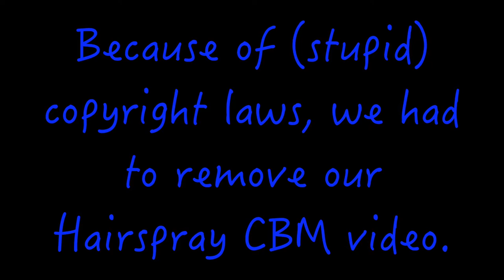(CBM7) HAIRSPRAY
TRACY Anna Brantley
EDNA Koty Mansfield
PENNY Georgeann Burbank
SEAWEED LaDarius Jamerson
VELMA Anthony McBride
LINK Anthony McBride
MOTORMOUTH LaDarius Jamerson
WILBUR Tanner Ogelsby
CORNY Damien Freeman

DIRECTOR: Anthony McBride
PRODUCER: Tanner Oglesby
COMMUNICATIONS: Koty Mansfield
EDITOR: Anthony McBride

"Hairspray is a 2007 American musical film based on the 2002 Broadway musical of the same name, which in turn was based on John Waters's 1988 comedy film of the same name. Set in 1962 Baltimore, Maryland, the film follows the "pleasantly plump" teenager Tracy Turnblad as she pursues stardom as a dancer on a local TV show and rallies against racial segregation.
Adapted from both Waters' 1988 script and Thomas Meehan and Mark O'Donnell's book for the stage musical by screenwriter Leslie Dixon, the 2007 film version of Hairspray is directed and choreographed by Adam Shankman. Hairspray features songs from the Broadway musical written by Marc Shaiman and Scott Wittman, as well as four new Shaiman/Wittman compositions not present in the original Broadway version."
--Wikipedia:

**We do not claim the wonderful musical, HAIRSPRAY, to be of our own creation. We intend for this YouTube channel to only be for entertainment and comedy uses only. The writers/crew did a fabulous job, which we admire so much. Enjoy!
~~CBM Team